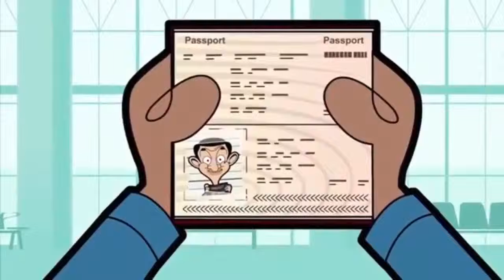ᴴᴰ мистер бин мультфильм на русском языке все серии подряд 2018 Часть 38